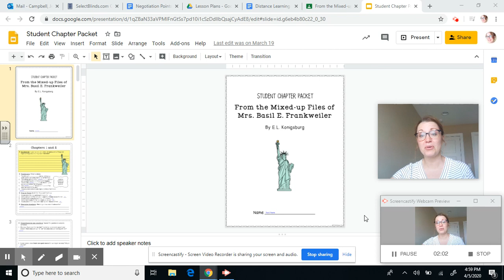Distance Learning Week 3: April 6-9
6th Reading April 6-9